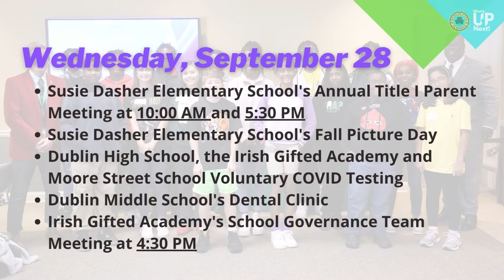What's Up Next with AMT! September 26-30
Check out "What's Up Next" in Dublin City Schools for the week of Sept. 26-30 in the latest episode with AMT!

Dublin High School's Parent Portal Training from 9:00 - 11:00 AM and 1:00 - 2:30 PM
Susie Dasher's Voluntary COVID Testing
Dublin City's Local School Governance Team Training in Dublin High School's Rotunda at 6:00 PM

Dublin Middle School Voluntary COVID Testing
Dublin Middle School Title I Meeting at 5:00 PM
Dublin High School HOME Volleyball
vs. Taylor County at 5:00 PM
vs. Crawford County at 7:00 PM
Dublin High School HOME Softball vs. Bleckley County @ 5:30 PM

Susie Dasher Elementary School's Annual Title I Parent Meeting at 10:00 AM and 5:30 PM
Susie Dasher Elementary School's Fall Picture Day
Dublin High School, the Irish Gifted Academy and Moore Street School Voluntary COVID Testing
Dublin Middle School's Dental Clinic
Irish Gifted Academy's School Governance Team Meeting at 4:30 PM

Dublin Middle School AWAY Football at East Laurens at 4:30 PM
Hillcrest Elementary School's Annual Title I Meeting @ 5:30 PM
Dublin High School Away Softball at East Laurens at 5:30 PM

Irish Gifted Academy's First House Day
Hillcrest Elementary Voluntary COVID Testing
DHS Homecoming Football Game vs. Charlton County School @ 7:30 PM

Baby Irish, 10 a.m. until noon at the Irish Gifted Academy gymnasium.